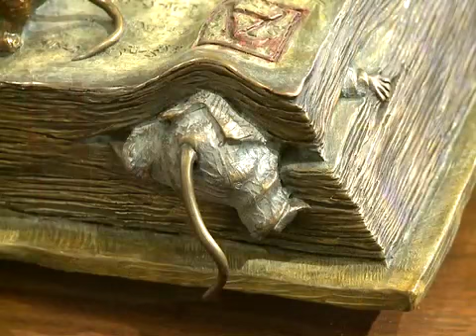Commercial_Breckenridge_Fine_Art_w11_12_R1.mp4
Yuroz + Csoka + Paul Cohen + Vail Fine Art + Tylich